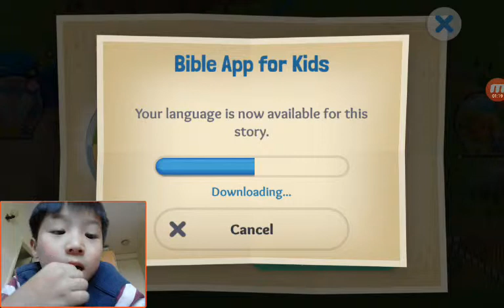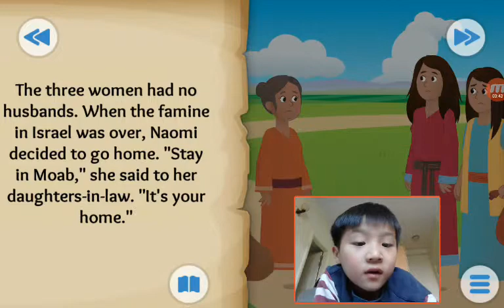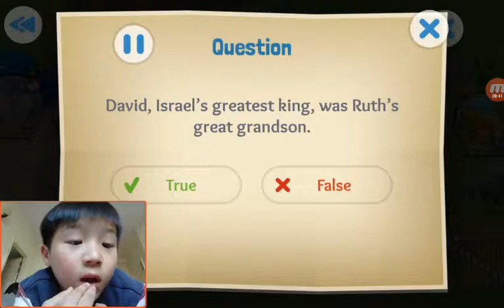‹Kids›Soo：Wonderful Bible Story‹성경이야기›– Wherever You Go about Ruth